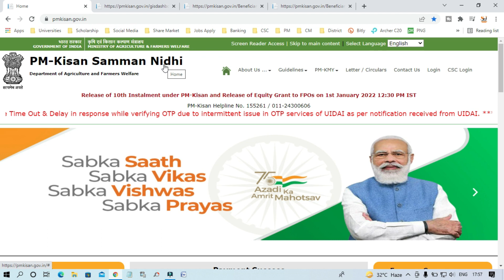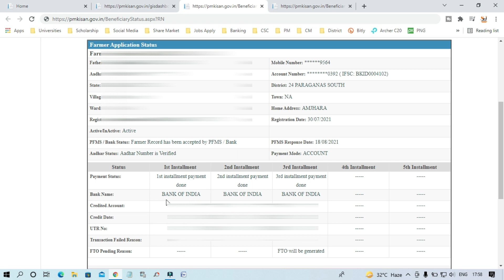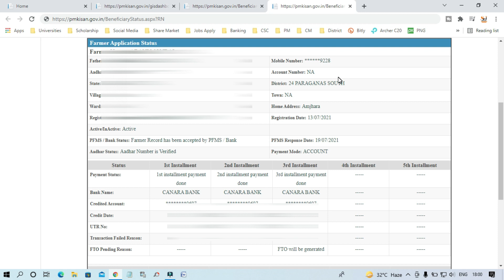PM Kisan অনেক কৃষকের একাউন্টে স্ট্যাটাস NA দেখাচ্ছে এখন কি করবেন দেখুন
বিভিন্ন PDF ফর্ম ডাউনলোড ও আপডেট পেতে টেলিগ্রাম গ্রুপে যুক্ত হন-

Your Quries:-
pm kisan refund status check
pm kisan refund list
bharatkosh pm kisan refund
pm kisan status 2021 list
pm kisan refund list up
pm kisan payment refund maharashtra
pm kisan samman nidhi ekyc